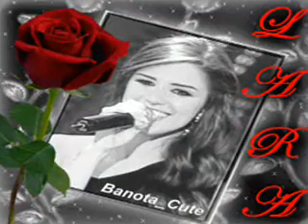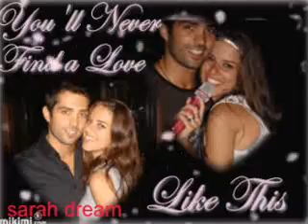عمرو دياب ولارا